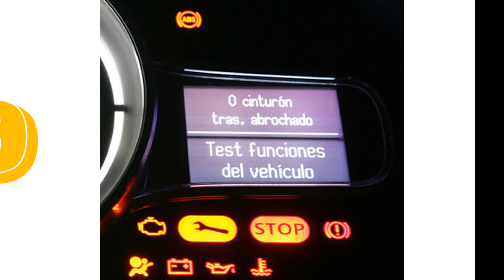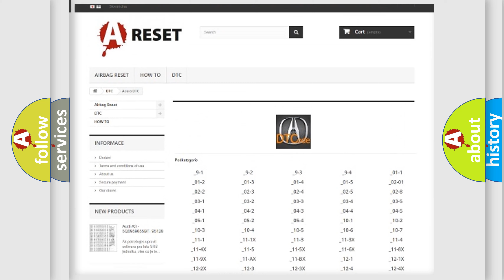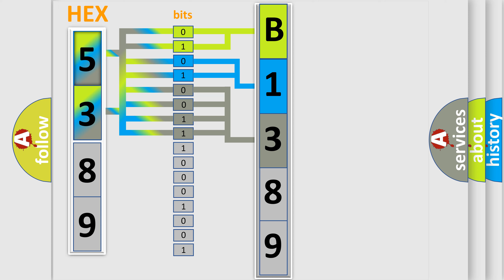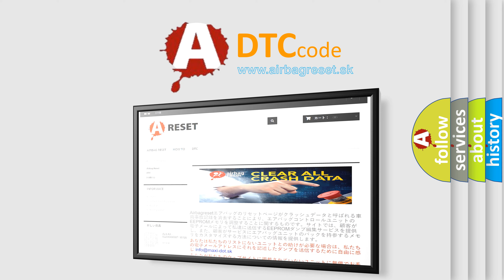DTC Acura B1389 Short Explanation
Make:
Acura
Code:
B1389
Definition:
Power Tailgate Motor Clutch Circuit Malfunction
Description:
Poor communication between the Power Tailgate Control Unit and the Drive Unit.
Cause:
Loose or poor connections between the Power Tailgate Control Unit and the Drive Unit
Blown fuse in the rear fuse/relay box
"Open" or "Short" Power Tailgate Control Unit and the Drive Unit
Faulty Power Tailgate Control Unit